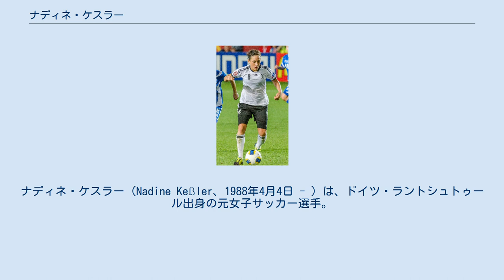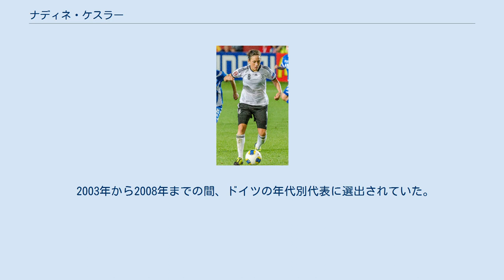ナディネ・ケスラー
#1.FFCトゥルビネ・ポツダムの選手
ナディネ・ケスラー（Nadine Keßler、1988年4月4日 - ）は、ドイツ・ラントシュトゥール出身の元女子サッカー選手。
2014年度にFIFA女子最優秀選手賞とUEFA欧州女子最優秀選手賞を受賞している。
 1988年4月4日にラントシュトゥールに生まれる。
年少の頃は少年サッカーチームでプレーしていた。
 2004年、16歳の時に女子チームである1.FCザールブリュッケンに移籍。
主力として2度のブンデスリーガ・2部の優勝に貢献した。
 2009年から2011年には1.FFCトゥルビネ・ポツダムに在籍し、2009-10シーズンのUEFA女子チャンピオンズリーグ優勝と2009-10、2010-11シーズンのブンデスリーガ優勝を経験する。
 2011年からはVfLヴォルフスブルクでプレーしており、UEFA女子チャンピオンズリーグ、ブンデスリーガ、DFBポカールをそれぞれ2回優勝している。
 2014年度にはFIFA女子最優秀選手賞とUEFA欧州女子最優秀選手賞を受賞した。
 2016年4月14日に現役引退を発表した。
 2003年から2008年までの間、ドイツの年代別代表に選出されていた。
 フル代表には2010年のアルガルヴェ・カップで初選出され、デビュー戦のフィンランド戦で代表初ゴールをあげた。
 2013年のUEFA欧州女子選手権では守備的MFとしてチームの優勝に貢献した。
 2015年のFIFA女子ワールドカップ・カナダ大会では、怪我の影響でメンバーから外れた。